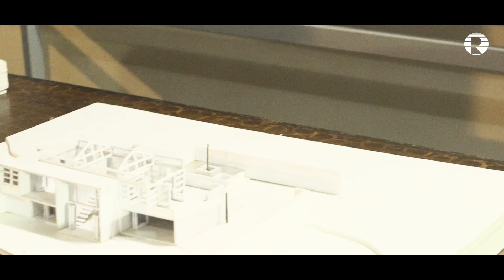TDB 2019 Juror Ar. Palinda Exhibition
Dear Viewers,

Palinda Kannangara Architects is an award winning Sri Lankan Architectural firm known for an experiential architecture that hinges on simplicity and connection with the natural environment. The firm work has been recognized for contextual sensitivity, experimental material use and a minimalism reflective of the Sri Lankan ethos. The decade old practice remains intentionally small and personalized.

We are proud to have hosted his work in an exhibition which was displayed at the BNCA College of Architecture, Pune and was appreciated by all the attendees, visitors, architects and teachers.

We are grateful for Ar. Palinda to have graced TDB as an eminent juror, making it one of the largest national architecture events - where students showcase their thoughtfully designed solutions to carefully crafted design challenges.

His support has been valuable and we would like to thank him for taking time out and being there in person to attend TDB 2019.

About TDB:
Hundreds of architecture students, teachers and many eminent jurors come together each year at The Drawing Board - a premier national architecture competition now running in its 4th edition and hosted annually in Pune.

This year's competition - centered on a grade I heritage structure located at Shivajinagar, Pune - aimed at creating a dialogue between the surrounding urban communities, citizens and the 140 year old heritage water tower which is a highly visible but an isolated segment of the urban fabric.

The tower was used as a storage tank for the famous Reach Mansion (Jehangir’s Bungalow) which was a part of the beautiful Garden Reach built in 1879, now behind the shopping complex and an IT tower. Construction of this structure dates back 140 years.

The Drawing Board's 2019 edition also saw a similar turnout and an amazing participation too. We are especially thankful to the eminent jurors -

· Ar. Ernesto Bedmar

· Ar. Palinda Kannagara &

· Ar. Sanjay Mohe

for their immense guidance to all the finalists and to us, the organizers of The Drawing Board.

Thanking our partners -
BNCA College of Architecture, Pune.
Architecture Live, Delhi.
Leewardists, Nasik.
Venus Traders, Pune.
Pragati Printers, Pune.
Design Pataki, Mumbai.
24adp, Pune.

We look forward to yet another successful edition in 2020. Till then, keep in touch with us and watch this space as we roll out interesting updates on thedrawingboard.in,

Thanks,
Team TDB.